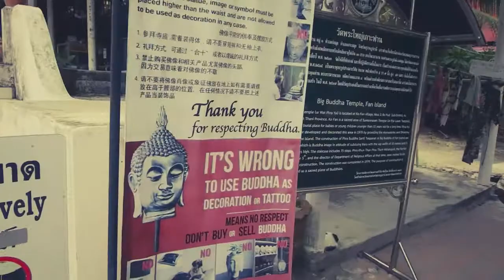Thailand Ko Samui Big Buddha Temple Wat Phra Yai